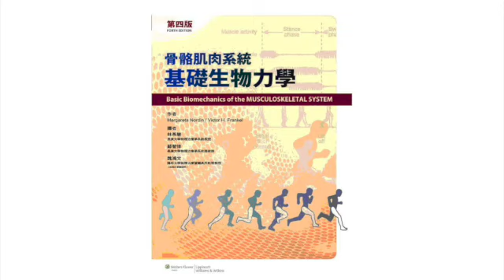骨骼肌肉系统基础生物力学02骨骼生物力学